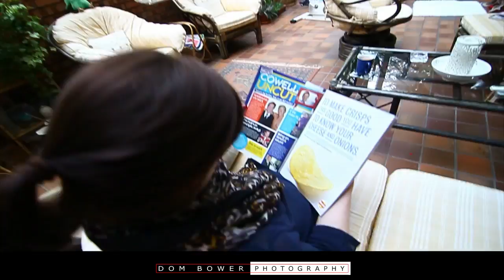Manfrotto Fig Rig Test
In this video i test out the Manfrotto Fig rig, a big wheel like rig for mounting your dslr camera onto to help stabilise some video footage. in this test I do a run through the garden with me holding the camera hand held (shooting with the canon 550d and the tokina 11-16mm f2.8mm lens) then the second time with the camera mounted onto the fig rig.

If you enjoy my videos please post them on your Facebook page and let others know about this channel,

If you really like my work please feel free to check out or buy a copy of the my PHOTOGRAPHY BOOK:

PHOTOGRAPHY CLOTHING
Point and destroy clothing